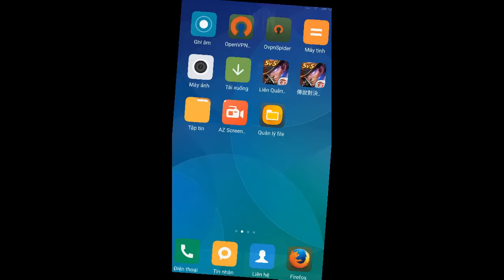Liên Quân Mobile: Siêu cấp Ninja rồng - Miyamoto - Tướng mới nhất ( Mua và test luôn cho nóng)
Ninja rồng Miyamoto Mushasi -  xuất hiện trong Liên quân mobile hôm nay